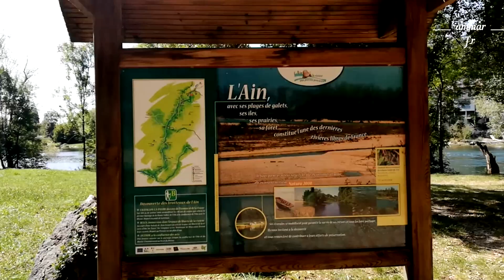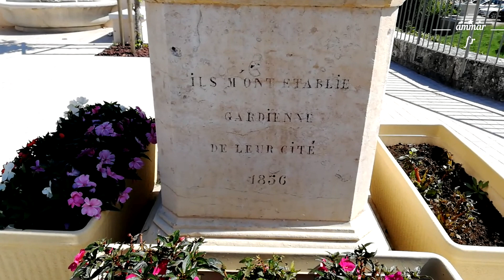رحلة استكشاف المدن الاوربيه. الريف الفرنسي قرب سويسرا و العثور على بحيره. Vlog # 11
رحلة استكشاف المدن الاوربيه. الريف الفرنسي قرب سويسرا.